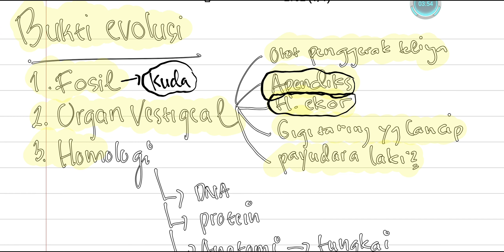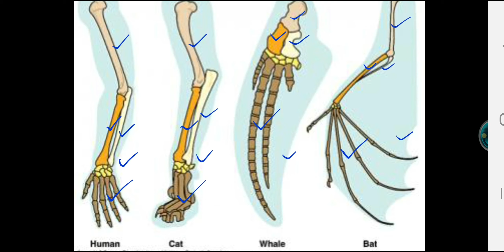DARWIN VS LAMARCK-BUKTI EVOLUSI(Evolusi Part 2)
DARWIN VS LAMARCK
BUKTI EVOLUSI